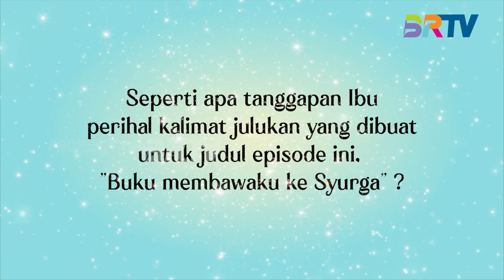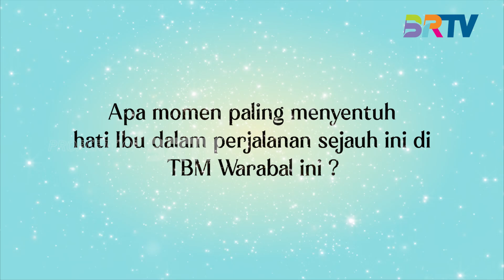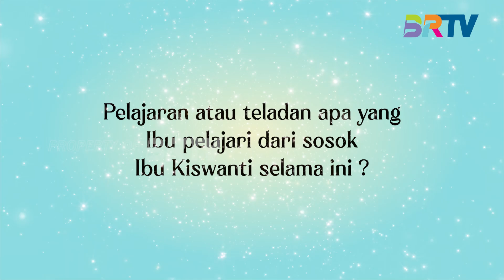KISWANTI - Buku Bisa Membawaku Ke Surga | Para Pencari Pahala 3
Saksikan PARA PENCARI PAHALA setiap Sabtu pukul 14.00  WIB hanya di BRTV

BRTV atau Badar TV berada di saluran digital mux 43 frekuensi 642mhz atau streaming melalui

📺 SIMAK BRTV MELALUI:
🔸 ICON TV